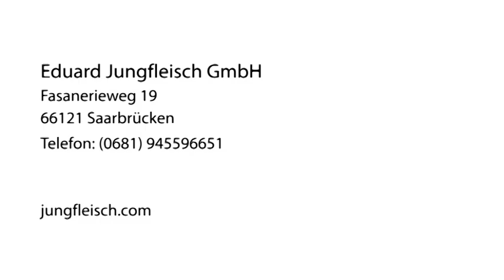Dachdeckereibedarf Bauelemente, Baustoffe und Bauinstallationen in Saarbrücken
Eduard Jungfleisch GmbH in Saarbrücken ist Ihre erste Wahl, wenn Sie nach Dachdeckereibedarf oder Bauelemente suchen. Für mehr Informationen erreichen Sie uns unter der Telefonnummer (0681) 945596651 . Besuchen Sie uns auch unter der oben genannten Webadresse!